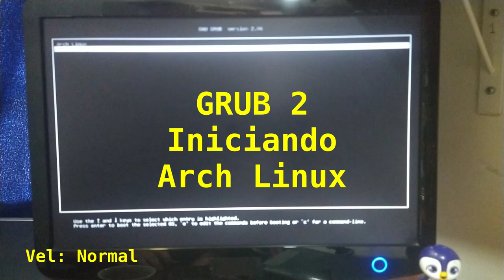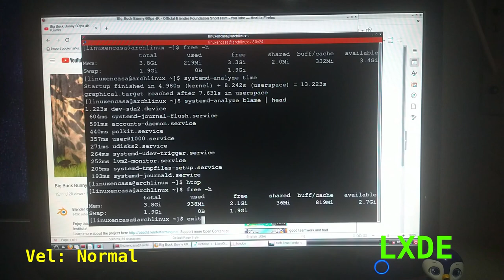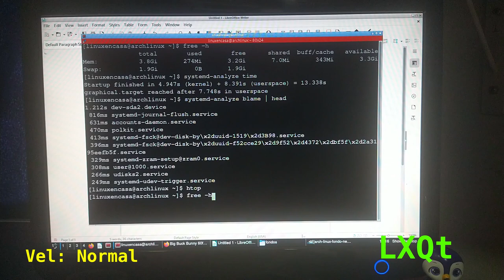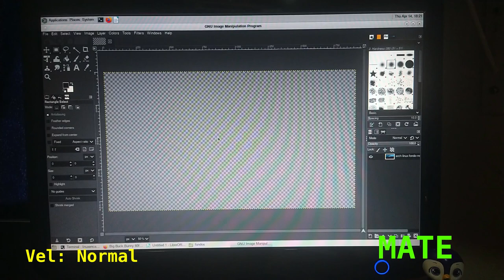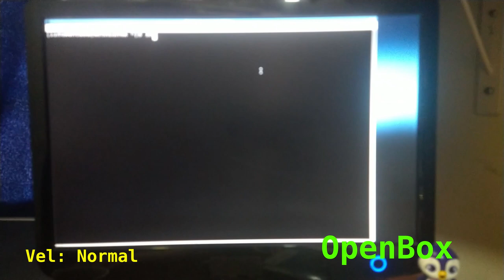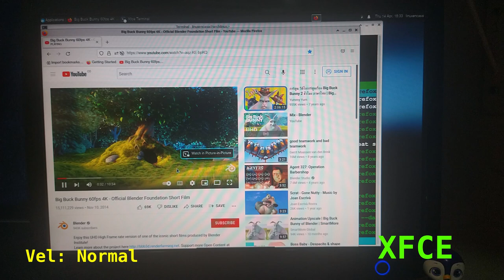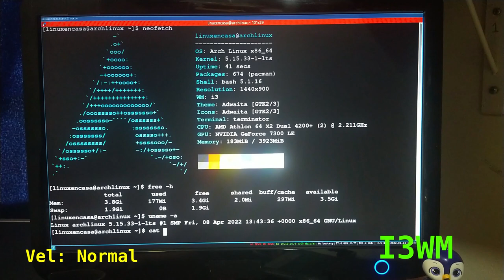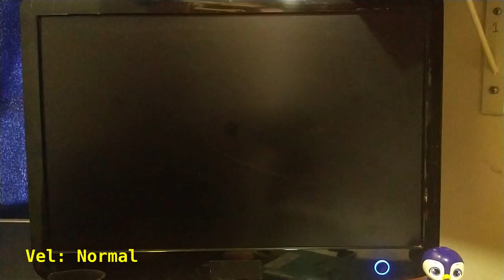4 Escritorios y 2 Gestores Ligeros en Arch Linux 🐧en un PC Antiguo [V342]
Prueba de Desempeño Real en un Computador del año 2006.
Entornos de Escritorio:  XFCE, MATE, LXDE y LXQt.
Gestores de Ventanas:  i3wm y OpenBox; ejecutando Firefox, YouTube, LibreOffice, GIMP, htop y neofetch.

HARDWARE / SOFTWARE
MoBo:  M2N-ESLI
Disco Duro:  Kingston SA400S3 - 120 GB - SSD - 2.5" SATA Rev. 3.0 (6 Gb/s)
RAM:  4 GB - DDR2 - 667 MHz
CPU:  AMD Athlon(tm) 64X2 Dual
           Core Processor 4200+ 2,2 GHz
GPU:  NVIDIA GeForce 7300 LE

S.O.:  Arch Linux x86_64
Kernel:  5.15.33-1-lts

00:00  Inicio - Setup del PC
00:25  GRUB 2 y Lightdm
01:03  Escritorio LXDE
05:54  Escritorio LXQt
10:15  Escritorio MATE
16:30  Gestor OpenBox
22:23  Escritorio XFCE
27:45  Gestor i3wm